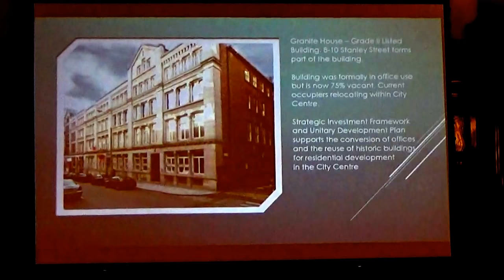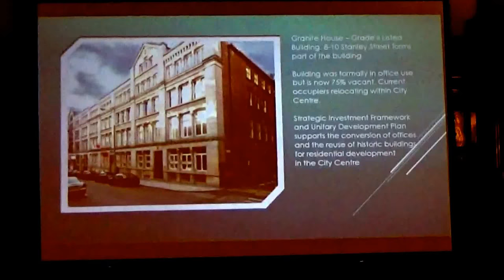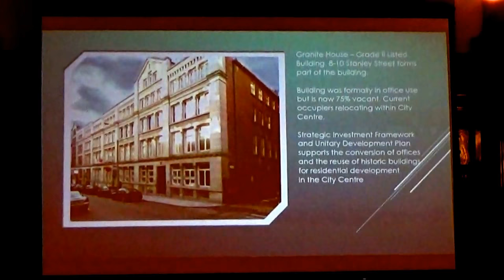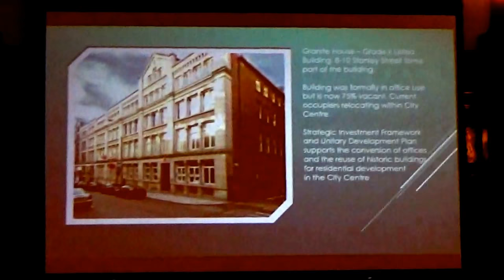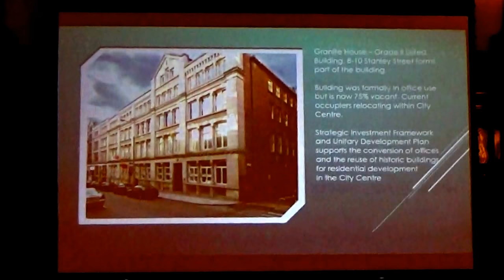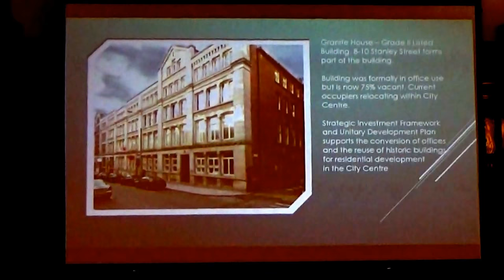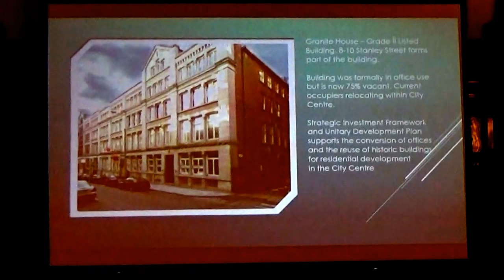Planning Committee (Liverpool City Council) 24th April 2018 slides 2 of 8 17F/2729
Council Chamber, ground floor, Liverpool Town Hall, High Street, Liverpool, L2 3SW

These are the slides shown by the agent.

The agenda and reports for this meeting can be found on this

5. 8-10 Stanley Street, Liverpool L1 6AF (Central Ward) 0:01

To consider a recommendation that Application No. 17F/2729 in respect of 8-10 Stanley Street, Liverpool L1 6AF (Central Ward), to convert and extend the building to form student accommodation comprising 35 no. self-contained studio flats and 1 no. 4 bed cluster unit (comprising single storey roof top extension); re-instation of gable to front elevation and associated external works with ancillary student facilities in the basement, be approved subject to the conditions proposed by the Assistant Director – Highways & Planning.

Additional documents:

Item No. 5 - Site Plan - 8-10 Stanley Street, Liverpool L1 6AF (Central Ward)